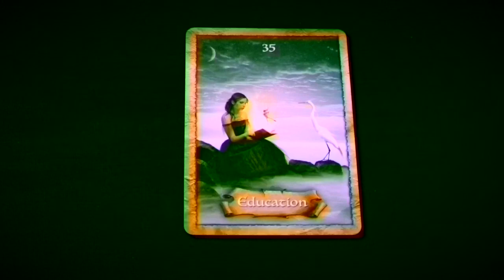TO GO ( Reverberating Matias De Stefano’s Education )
And here’s the link to Matias De Stefano’s Channel so you can join us for the Alignments.